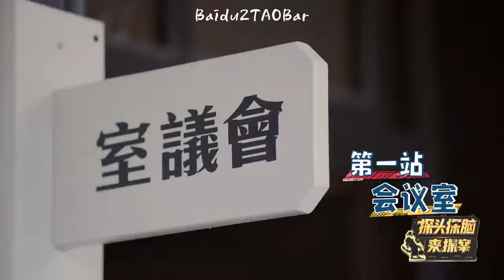The Detectives' Adventures VIP version cut: ZTAO and Sun Honglei roasting each other